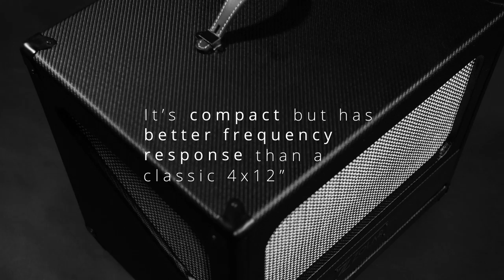Zolar Engineering Cabinets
Small presentation of the brand new ZoLar guitar cabinet.
This cab provides a huge frequency diffusion and prevent from the agressive central beam.